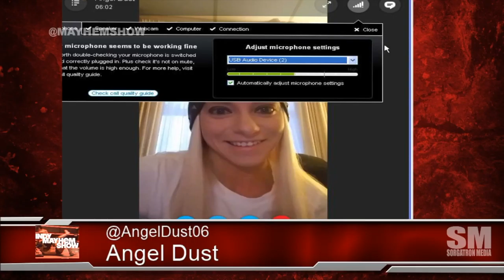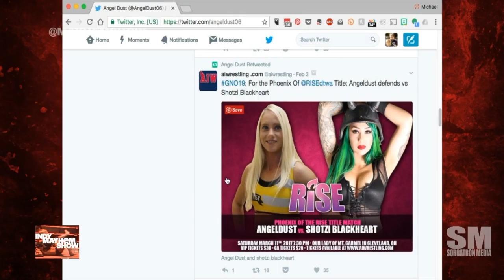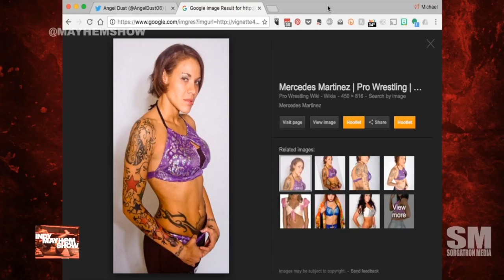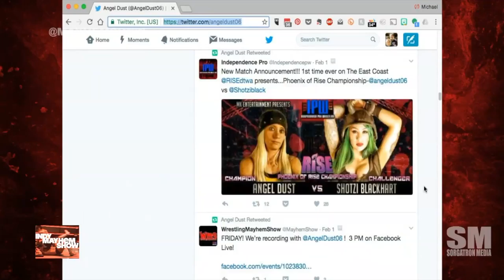Indy Mayhem Show 149: Angel Dust